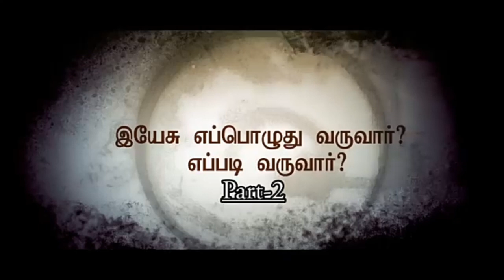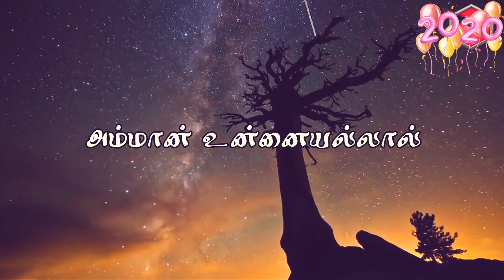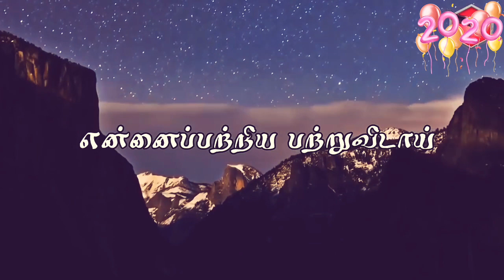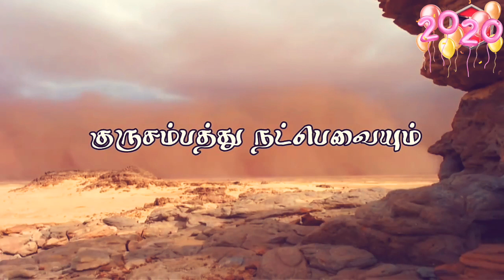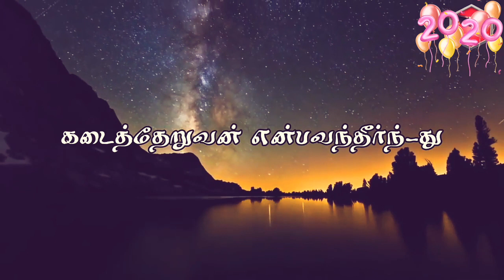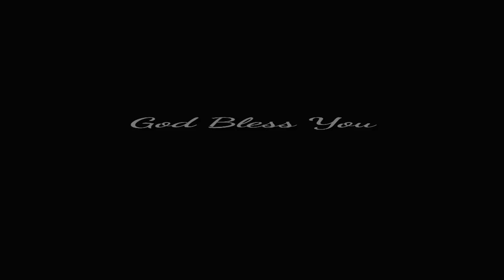இயேசு எப்பொழுது வருவார் ? எப்படி வருவார் ? | Part -2 | Pr.Doss Kumar | Tamil Christian Sermon